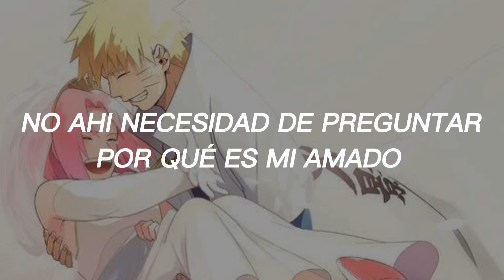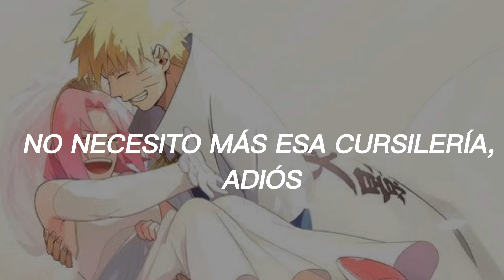shinunoga E-wa/Nightcore//Zuri Oma Nightcore 🏁🍇